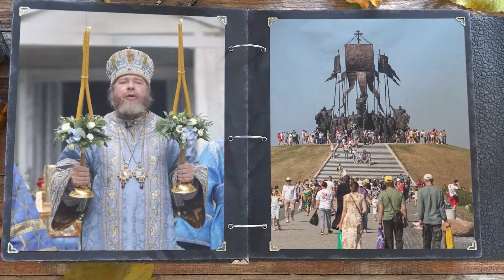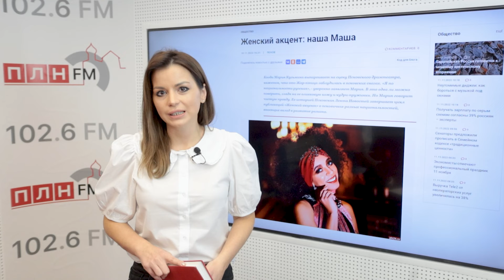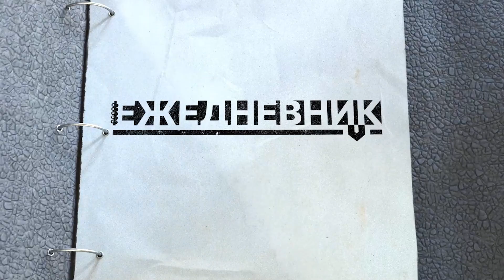"ЕЖЕДНЕВНИК" 11.11.2022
«Ежедневник» за 11 ноября. Главные события дня, интересные и резонансные материалы псковских СМИ, культурные мероприятия и прогноз погоды на выходные.

«Хайпожоры»: о чем нельзя писать и шутить?

Видео ПЛН-ТВ